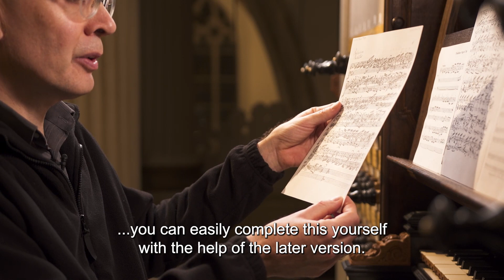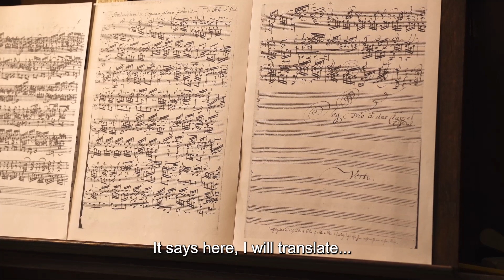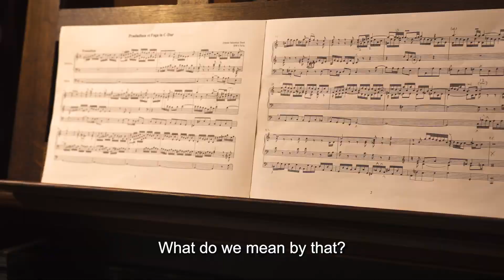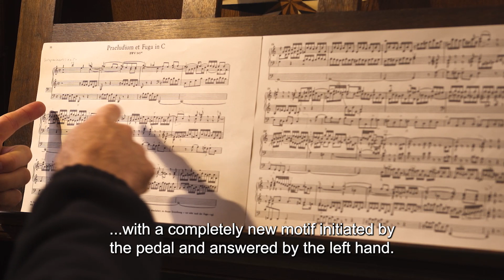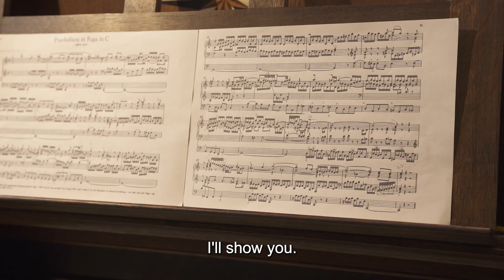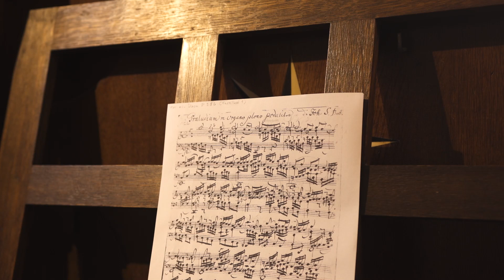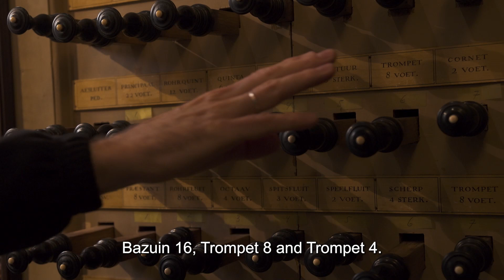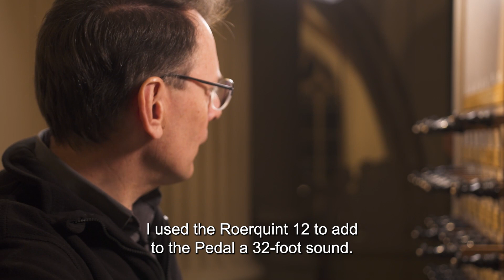Masterclass by Frank van Wijk International Organ Academy Alkmaar 2022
A unique preview of the International Organ Academy Alkmaar 2022

The inspiration behind very old music is that we do not know how it was played at that time. That opens the way for the contemporary musician to derive a multitude of musical stories from the surviving music manuscripts. With such imaginative musicians as Benoît Mernier, Michel Bouvard, Johannes Strobl, Martin Schmeding and Menno van Delft, the coming academy promises to be an exciting one. What kind of richness of stories will they take you to and immerse you in? And which of them do you want to tell or retell yourself?

You can only find out by registering for the International Organ Academy in Alkmaar, from Monday 27 June to 1 July 2022.

As a preview, let yourself be convinced by two masterclasses by Frank van Wijk.

Frank van Wijk leads you in his reflections on different versions of Johann Sebastian Bach's (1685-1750) Preludium in C [BWV 545] on the Van Hagerbeer-Schnitger organ from 1725.